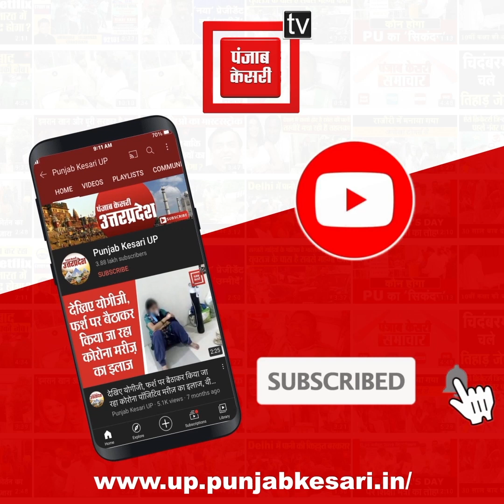भैंस ने किया सामुदायिक स्वास्थ्य केंद्र का निरीक्षण, तस्वीरें देख हैरान हो जाएंगे आप